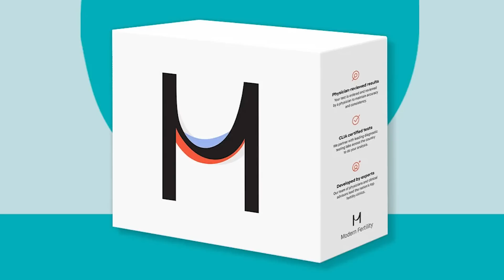Forbes Fortune couple Dani Austin and Jordan Ramirez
This week on Couple Things we got to interview the social media sensation, Dani Austin Ramirez and her husband, Jordan Ramirez! We talked all about the crazy world of social media, what it’s like working with your spouse, how to balance being parents and entrepreneurs and more!

Shawn and Andrew